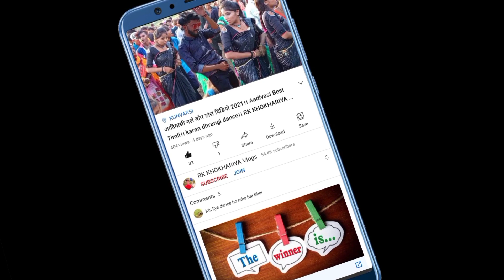Garmi || Arjun R Meda - Viral Tilgar New 2021 || સાઉથ ની હીરોઇનજેવી લાગે તું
Garmi || Arjun R Meda - Viral Tilgar New 2021 || સાઉથ😎 ની હીરોઇન💎 જેવી લાગે તું  💃

 timli2022

garmi song

 arjun r meda garmi song

bhoot arjun r meda

 GARMI TIMLI

Arjun R meda timli

Arjun r meda new song

editing_ kinemaster

credit =original song owner

Lyrics : Arjun R Meda

Mixing : Bharat HD - Jignesh Palas